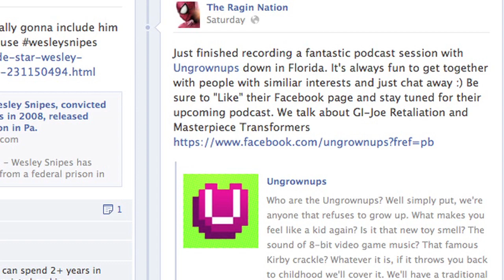Top 10 Comic Book Movie Villains